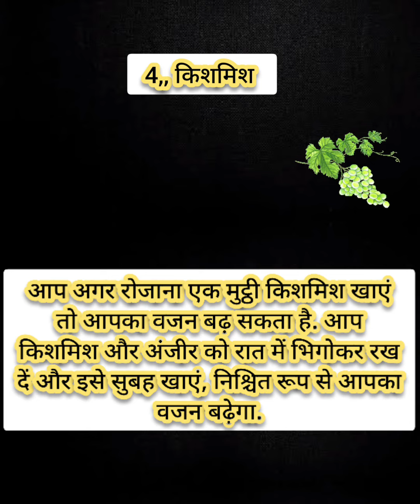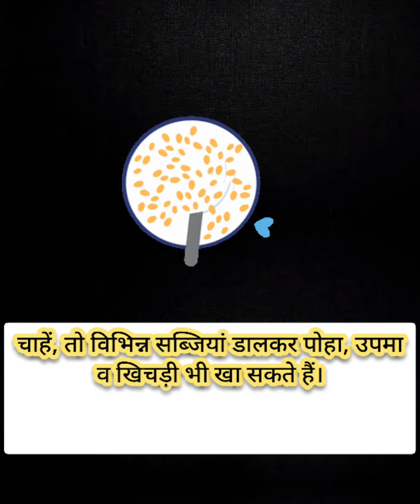10 best tips to gain Weight for skinny guys | how to gain weight fast | fact.bal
Helo frnds kase ho ap sabhi log i hope apko video pasand ayi hogi❤️
Thankyou ❤️

आपको ऐसी ही health हेल्थ से जुड़ी विडियोज मिलती रहेगी ❤️
धन्यवाद ❤️